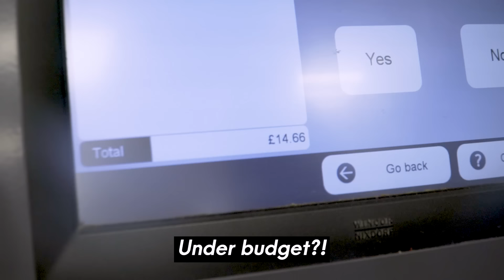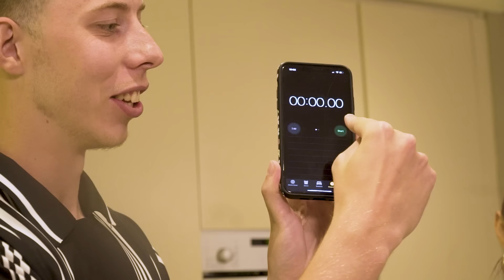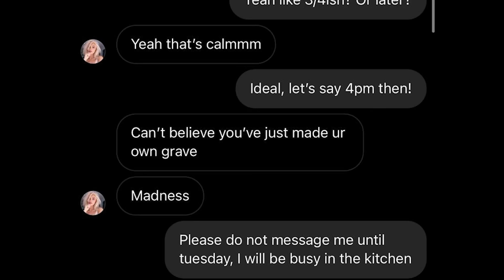YOUTUBER COOK OFF VS TALIA MAR